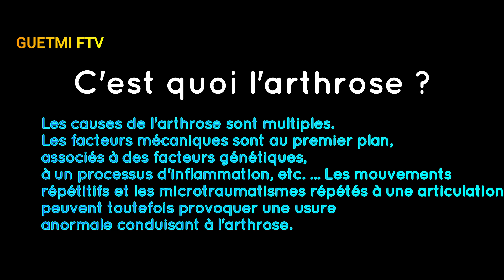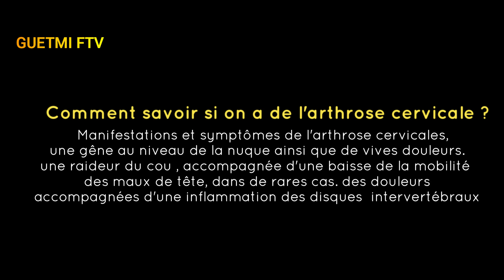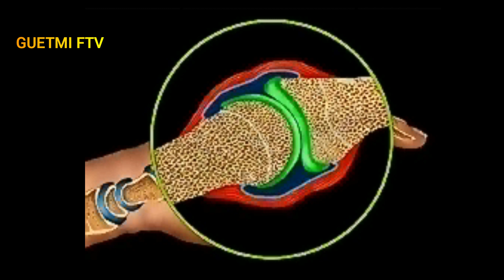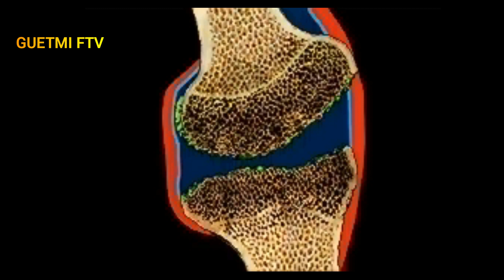C'est quoi l'arthrose ?symptômes Douleurs# traitements l'arthrose cervicale ?الترجمة متاحة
Science et medecine
Comment savoir si l'on a de l'arthrose ?
Où se situe l'arthrose ? Quelle est la différence entre l'arthrose et le rhumatisme ?Quelles sont ses douleurs   ?
لا تنسوا مشاهدة الفيديو التصويري بداية من التوقيت 2.13 د للفيديو
يمكنكم إخوتي و أخواتي الإستفادة من الملخصات وكذلك جميع المستندات الموجودة بالفيديو بإستخدام جهاز الحاسوب أو جهاز أخر له شاشة كبيرة  و معذرة على صغر حجم الخط
تقبلوا تحياتي